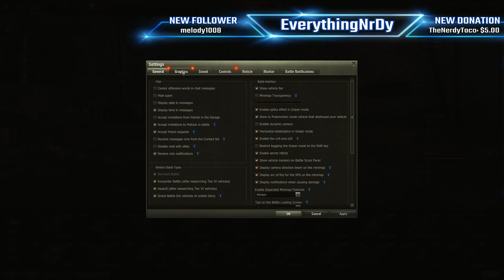K91 Grinding FUN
Me just trying to grind to the k91